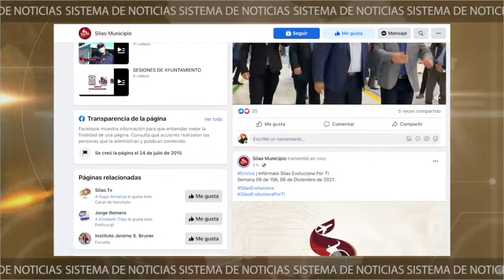Carlos García, pasa “desapercibida” masacre de familia en Silao, ningún comentario al respecto.